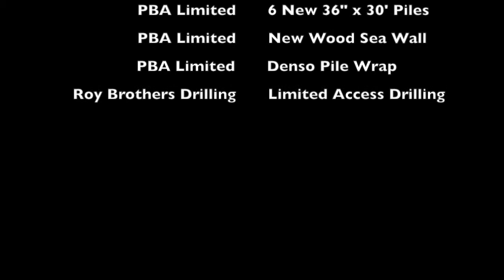Denso Pile Wrap New Sea Wall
Pile Wrap Sea Wall. Music United Guitar Players